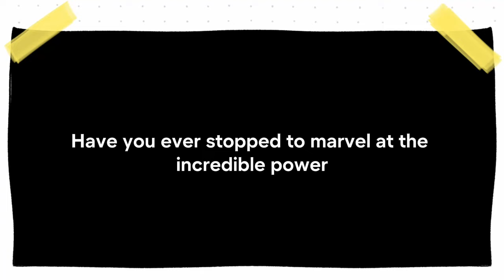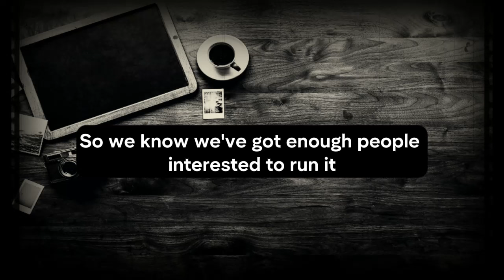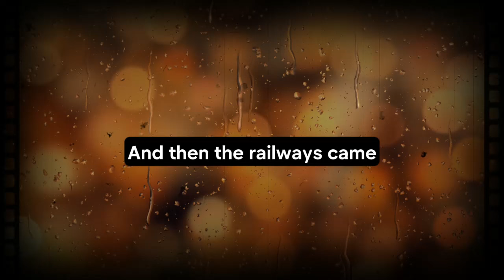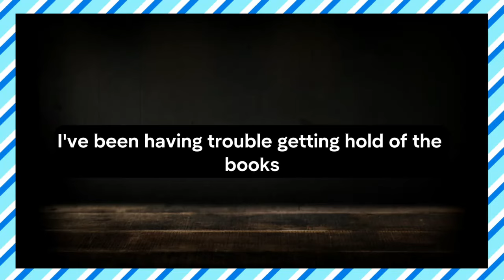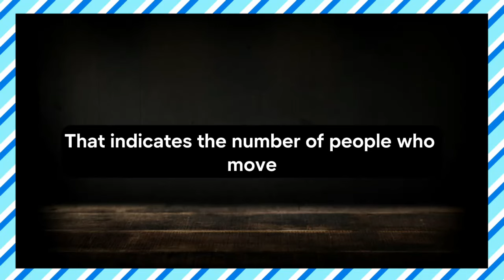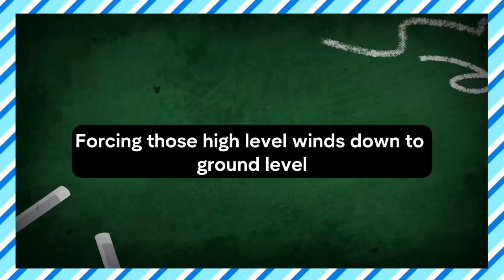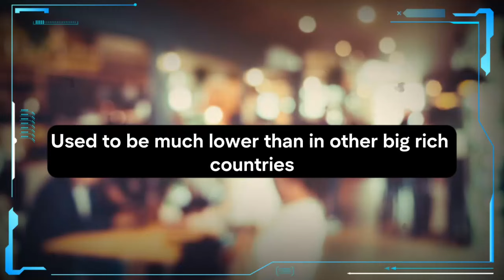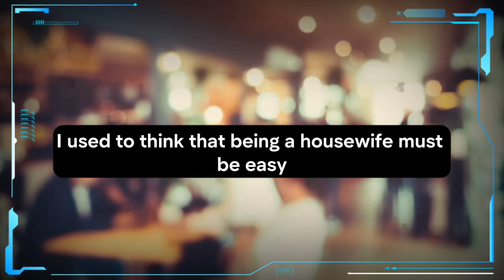THE BEST Practical Advanced English LISTENING 👂 Test your Skill!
Welcome to today's lesson, where we're diving deep into the power of listening to dialogs and talks as a cornerstone of English learning! Have you ever wondered just how much you can understand when listening to English conversations? Well, today's your chance to find out! So, grab your seat and stick around until the end of the program as we explore the incredible journey of language acquisition through the art of listening. Let's get started! 🎧